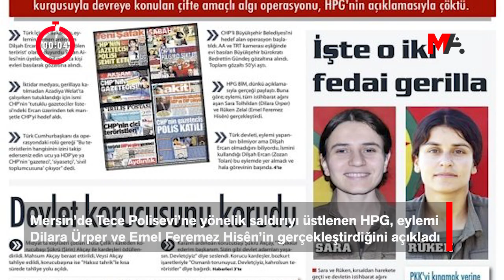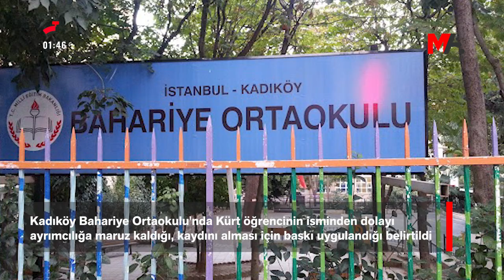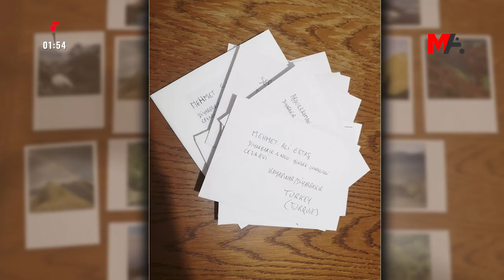120 SANİYEDE HAFTANIN ÖNE ÇIKAN BAŞLIKLARI | 30 EYLÜL 2022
120 Saniyede Haftanın Öne Çıkan Başlıkları
🗓️ 30 Eylül 2022